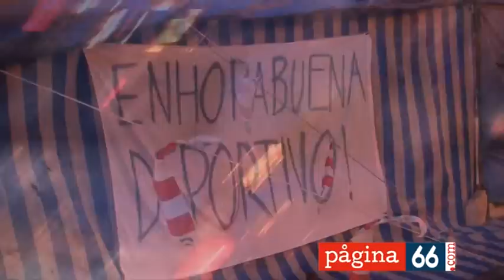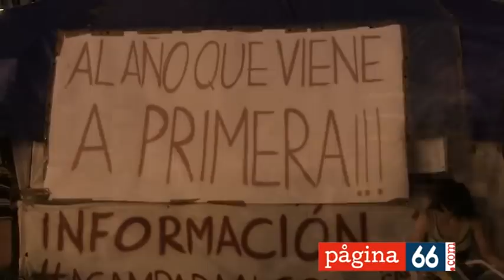Celebración Plaza España